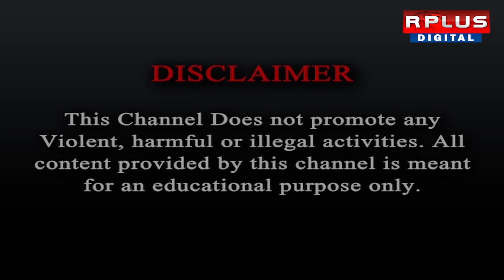Durga Puja 2024 : শারদ অঞ্জলি সেরা সম্মান ২০২৪ - ক্ষুদিরাম যুবক সংঘ